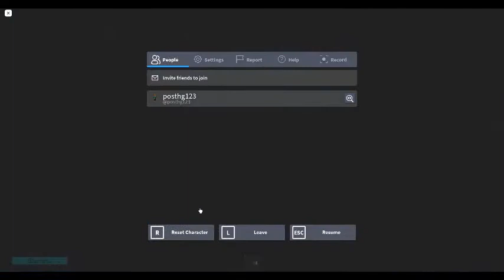Roblox New Ghost name silme? Get Face Season 3 PT9 😨😨😨😨😱😱😱😓😭😭😢😰😱